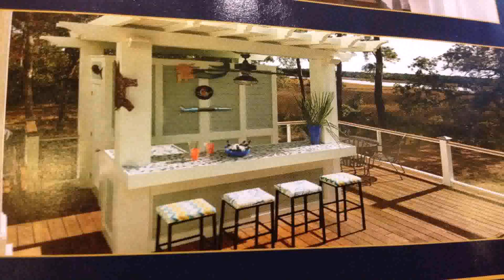Patio Deck Bar Designs (see description) (see description)